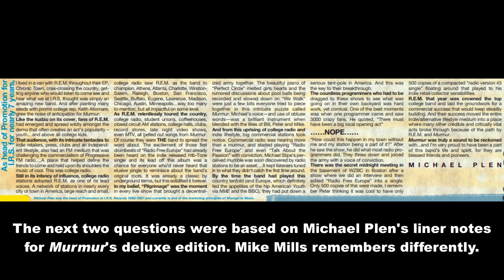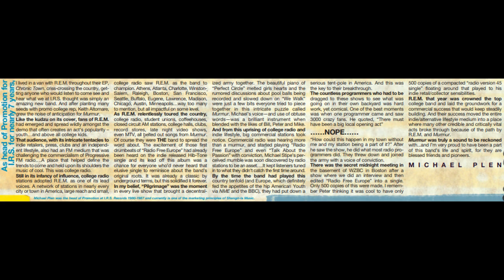The Holtz Effect on WZBC - Mike Mills Interview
On the 30th anniversary of R.E.M.'s Out Of Time, I chatted with Mike Mills over the phone about the band's connection to WZBC, some studio secrets and highlights from Out Of Time and Collapse Into Now.